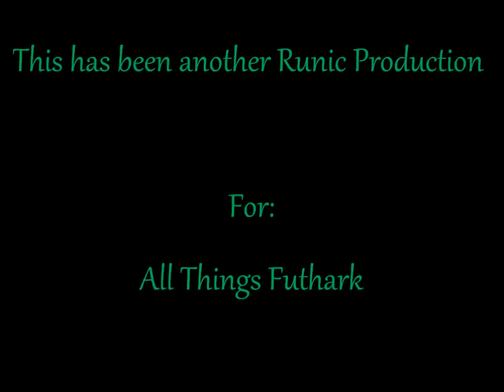Tyr's Day With Eric: Isa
Ice, Stagnation, a time for Planning but not action.